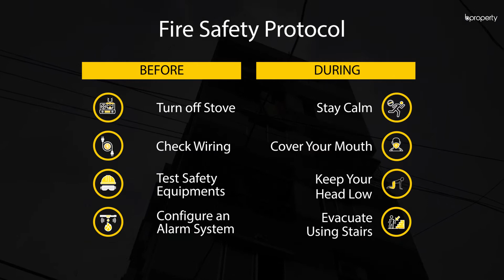Decent 750 Sq. Ft. Flat in Hazaribag | Flat for Sale in Dhaka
Hazaribag is one of those locations where you find access to almost every essential you need. Transportation is easy to find. Good schools, places to eat and a proper residential area make this 750 Sq.